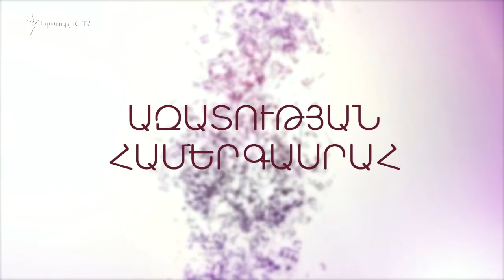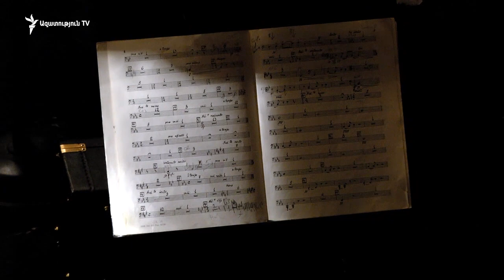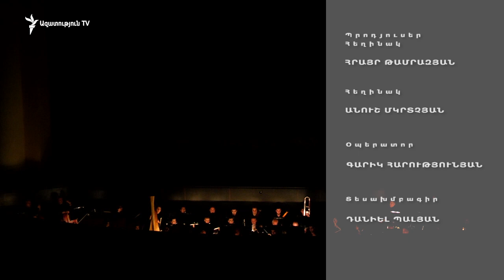«Տոսկա». Հասմիկ Պապյան. Ազատության համերգասրահ 14.09.19